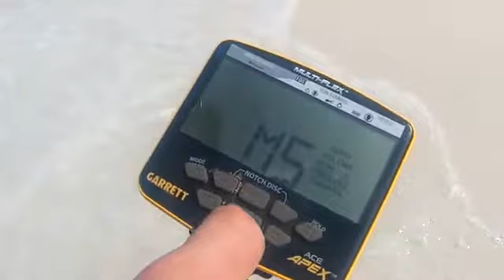ACE APEX Quiet Salt Water Operation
This is the third in a series of short videos that highlight the performance, key features, and simplicity of the Garrett ACE Apex metal detector.
Now with more coil options!

Garrett ACE APEX Metal Detector with Raider Coil and wireless headphone